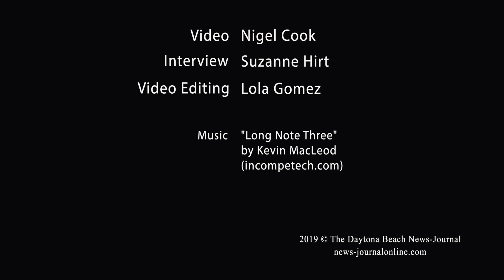Claire Soria's story of hiding from the Nazis as a young girl in Belgium